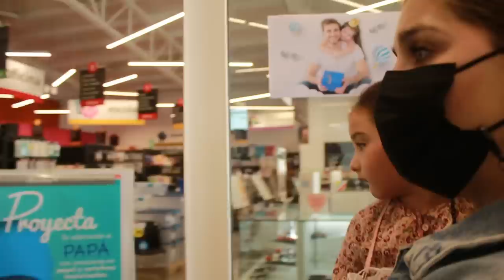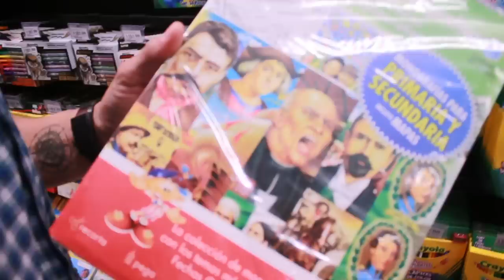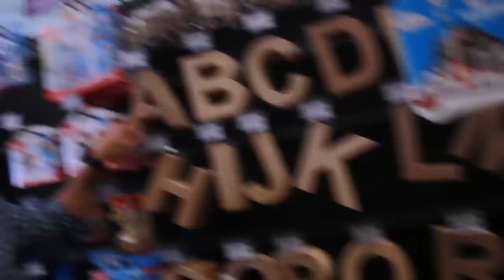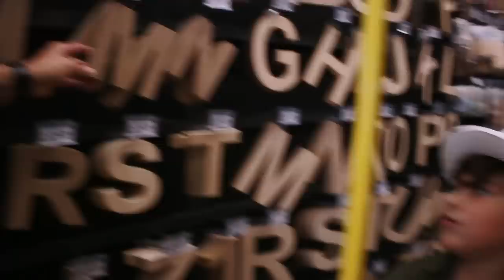Fuimos a comprar los útiles escolares - Keeping Up Con Los DeNigris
El día de hoy compramos los útiles escolares para tenerlos listos desde antes. La verdad no la pasamos muy bien y conocimos cosas que no sabíamos qué eran.